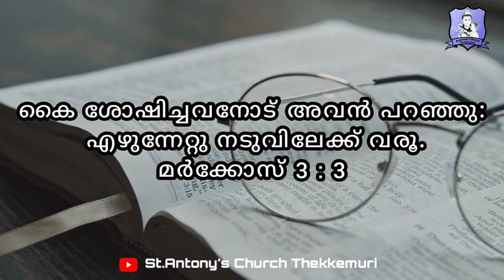MARK 3 : 3 | കടുകുമണി | DAILY GOSPELS | 19/1/2022 | EPISODE 119